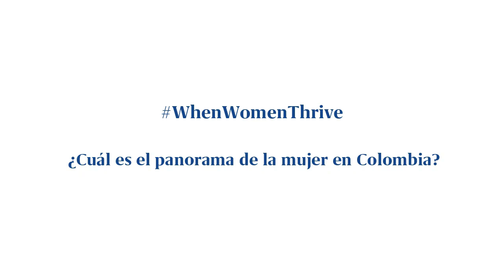When Women Thrive Perspectiva Adriana Gonzalez, CEO de Mercer Colombia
“Colombia vive un momento histórico en equidad de género. El gobierno nacional tiene por primera vez un gabinete paritario con 50% de ministros mujeres. También es importante dar a las mujeres herramientas para su crecimiento y promoción profesional, a fin de evitar sesgos a la hora de medir el desempeño”, así lo dice Adriana González Villaquirán, CEO de Mercer Colombia. Conozca más